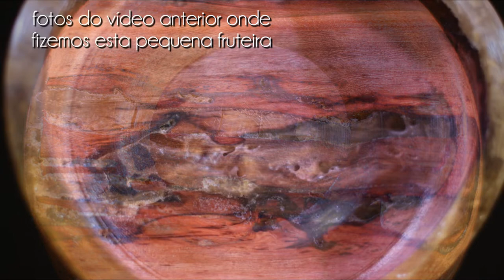Pote Pequeno (Madeira - Resina - Torno) vídeo 9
esta é a terceira parte da peça que trabalharemos hoje, eis os links da parte 1